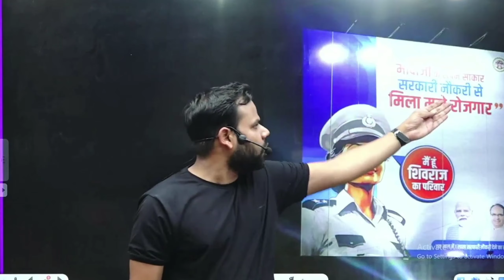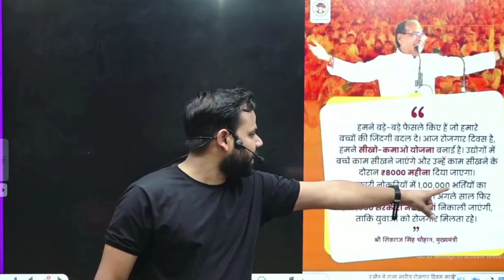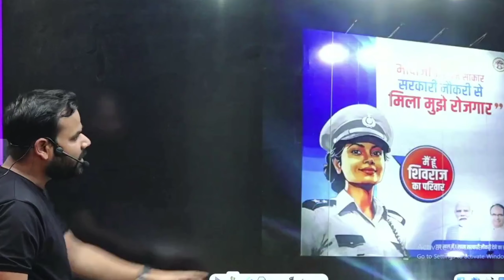रोजगार के नाम पर शिर्फ़ घोषणाएं , मामा की इस बार लुटिया डूबने वाली है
mp viral news,
mp viral news urine,
paper viral news mp board,
mp board viral paper news today,
mp board viral news,
question paper viral news mp,
m p viral video,
mp board hindi paper viral news,
mp board viral paper news,
mp sidhi viral news,
zee madhya pradesh news,
zee news viral,
zee media channel,
5 days ago news,
mp board paper viral news,
7 august breaking news